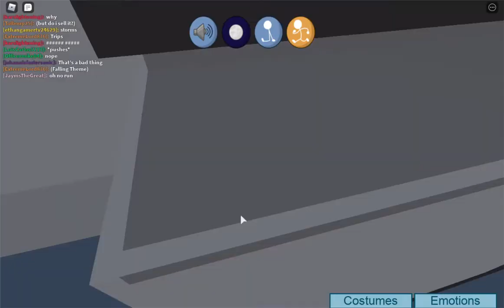henry stickmin the movie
HENRY THE STICK THE MAN THE MOVIE THE STICK THE CRIMINAL THE SPACE THE MAN THE STICK